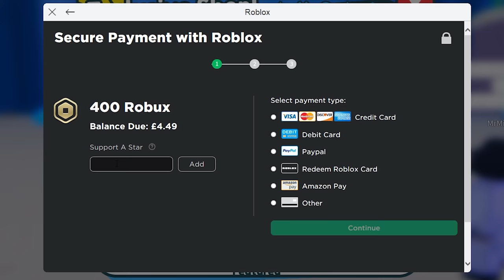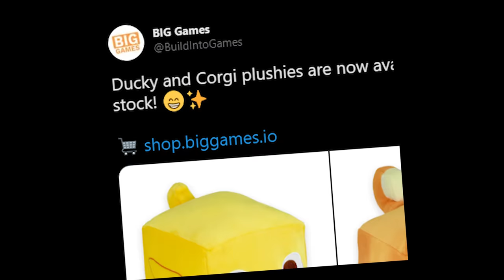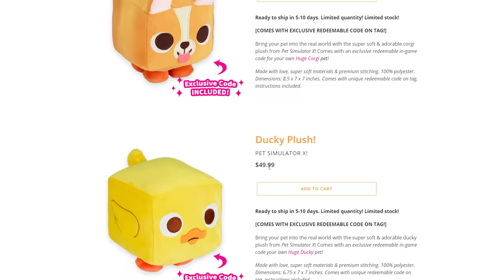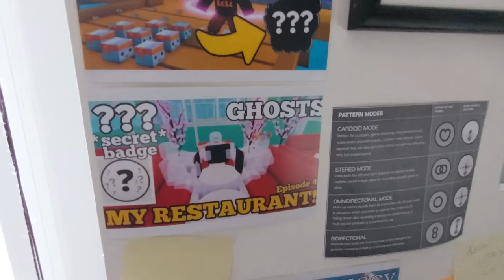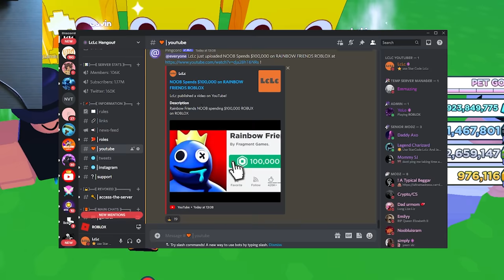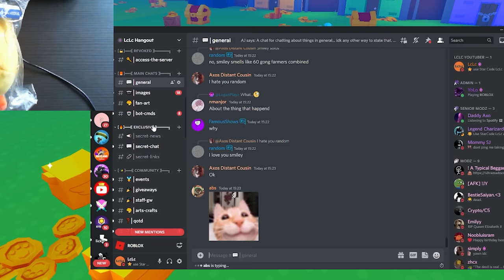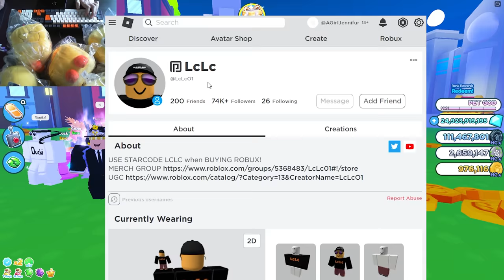FILLING a POND with HUGE DUCKY PLUSHIES! Pet Simulator X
FILLING a POND with HUGE DUCKY Pet Simulator X Plushies & unlocking the TECH hoverboard in HARDCORE update

hardcore
tech hoverboard
huge floppa
huge Sleipnir
DIGITO Scammer steals from vitamin delicious
FAKE
how to find legendary easter eggs
The Pixel Egg, Spotted Pixel Egg, and Rainbow Pixel Egg!
Pixel Pets including the Huge Pixel Cat
void update
huge festive santa cat
bling hoverboard
how to get cat hoverboard meow
sleigh hoverboard
vip hoverboard
alien chest
trade plaza
steampunk
DARK MATTER
big maskot
grumpy cat nyan cat
tech world
Mythical Rarity
super rare pets
HAUNTED ISLAND
mushroom king
duping
ancient island
robux exclusive pets
Enchantments
pet enchants
Enchanted forest
Fantasy World
Enchanted pets
digito pet sim x dgito